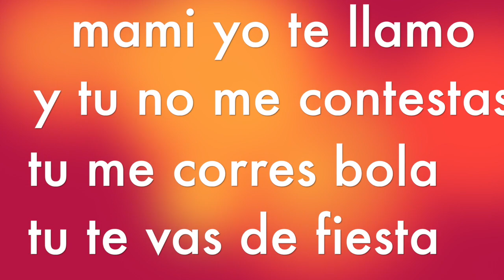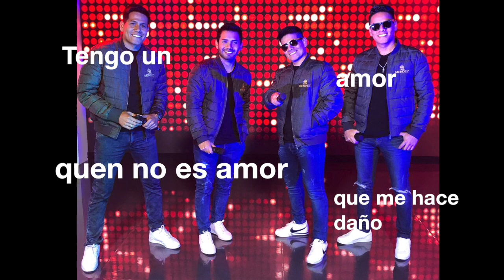Tengo un amor - Los Mendez Feat Norlam (versión salsa)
Autor - Pablo Herrera
Arreglos - Los Mendez
Interpretes- Norlam feat Los Mendez
trujillo-Peru
Mezcla y master - Dg-tools